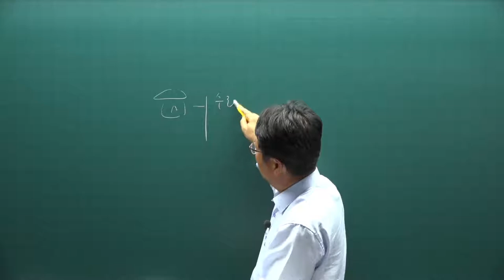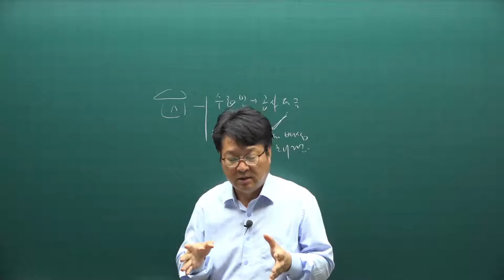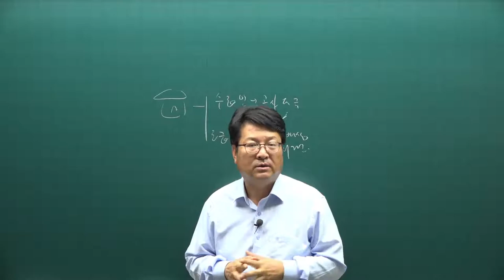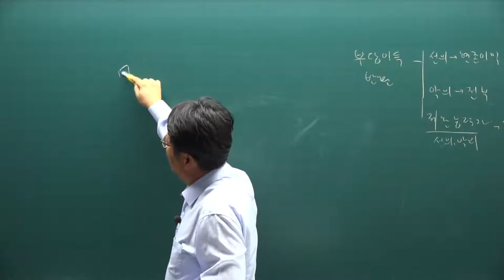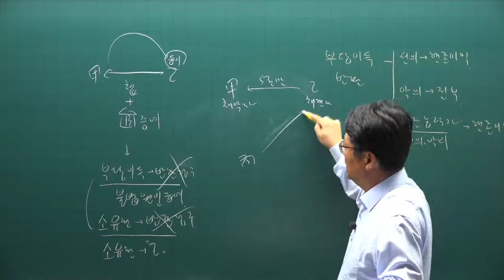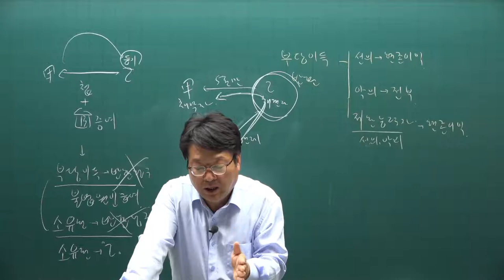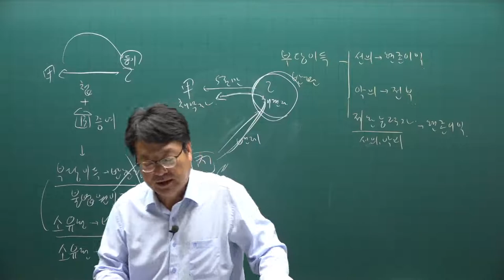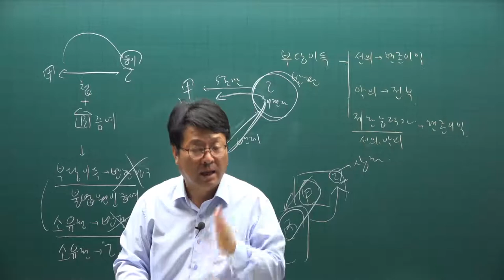[주전무] 2021년 주택관리사 민법 기출문제풀이과정 47강